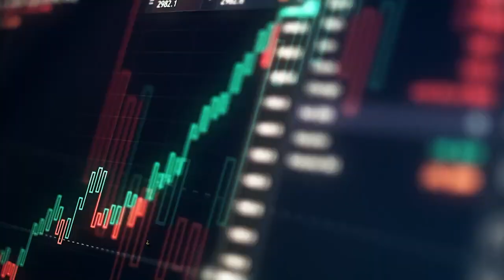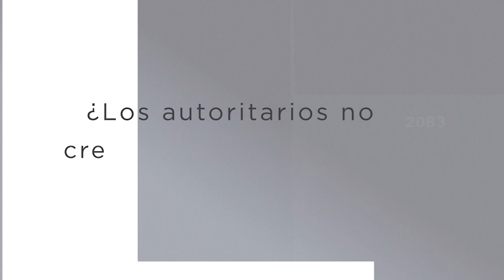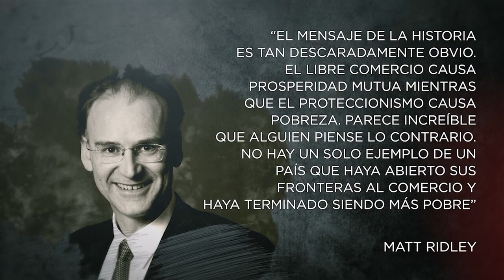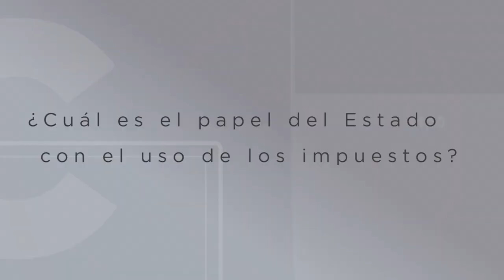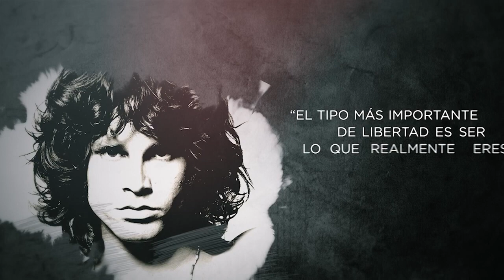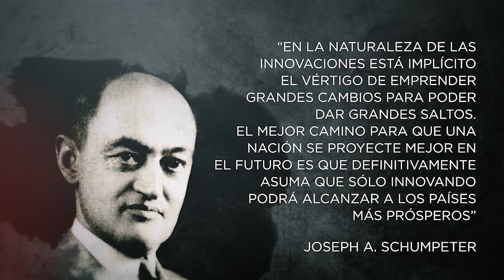Libertad sin fronteras (Capítulo 3)